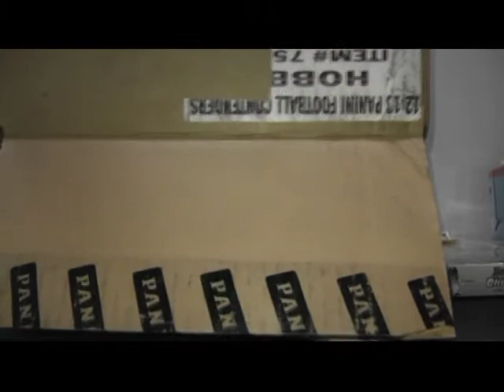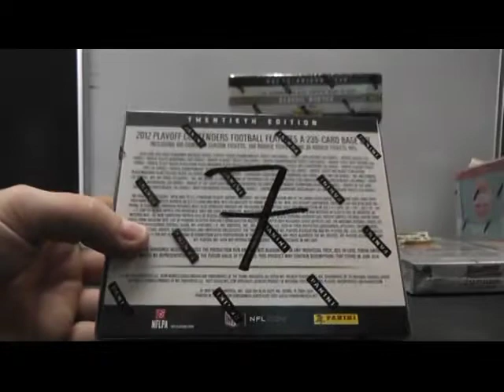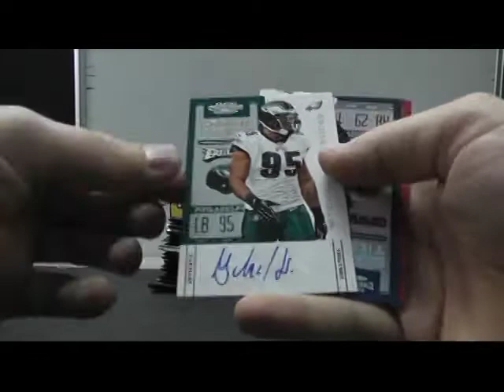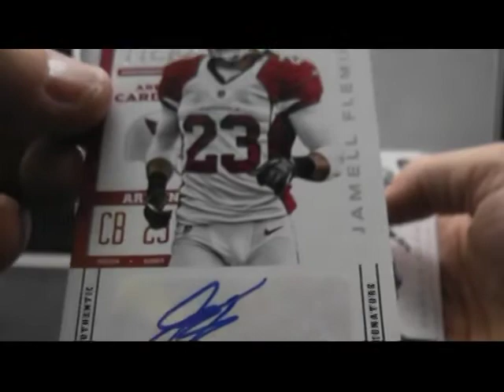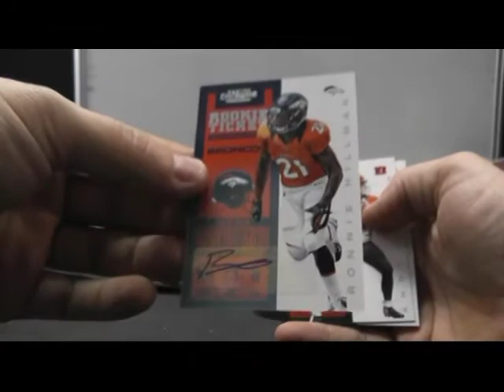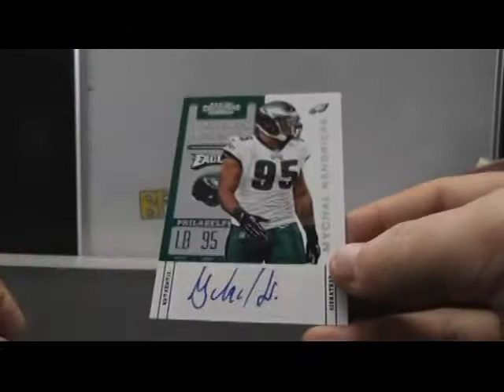Greg's 2012 Contenders Football Box Break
Thanks a lot Greg, Chris J.